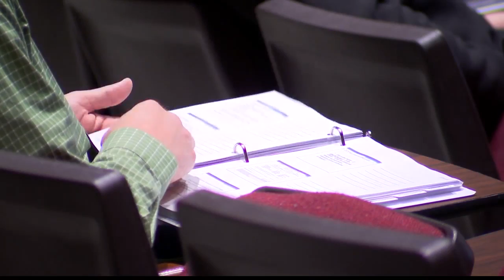Troy PD puts emphasis on mental health crisis training for officers